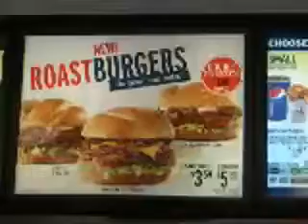Free Roastburgers at Arby's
York Countians love free food and Arby's Restaurant is promoting its new burger, the Roastburger, by giving them away free with the purchase of any size soft drink.